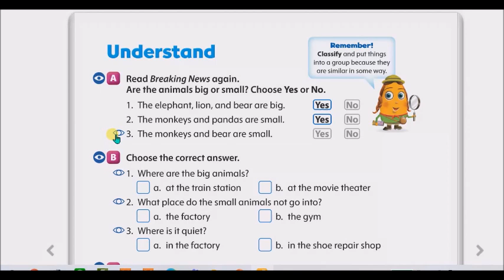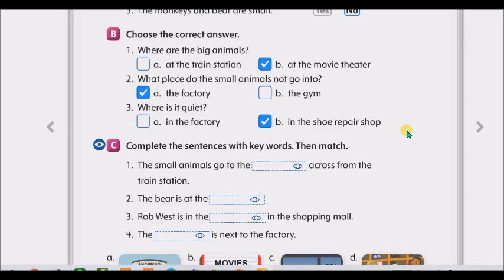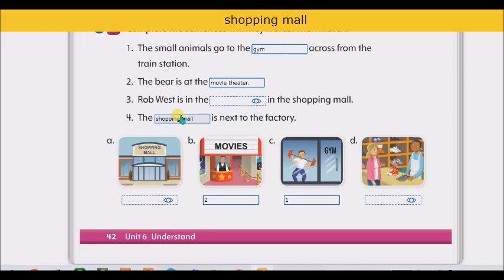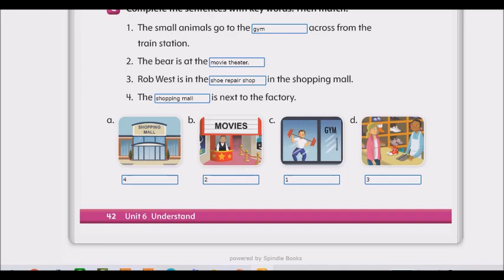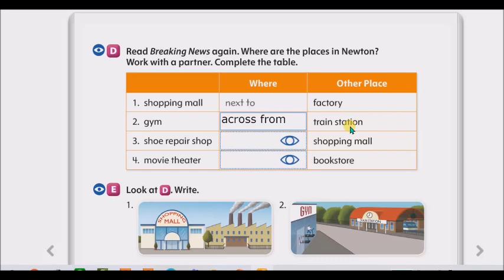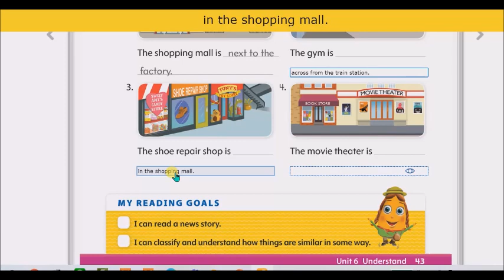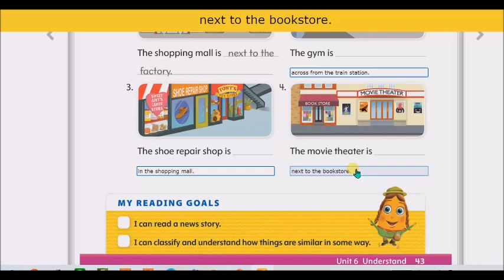เฉลยแบบฝึกหัด หน้า 42-43